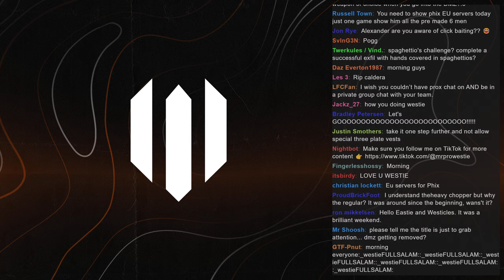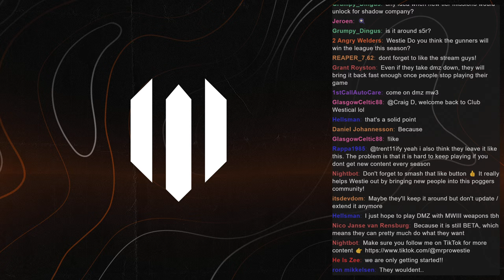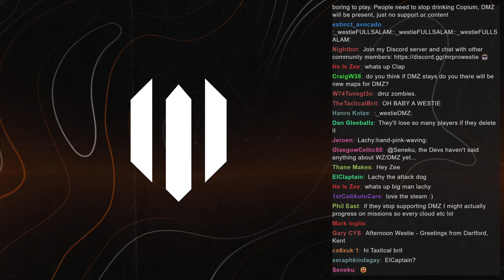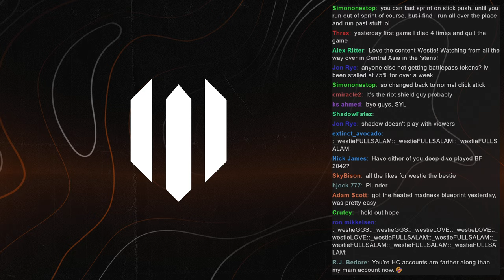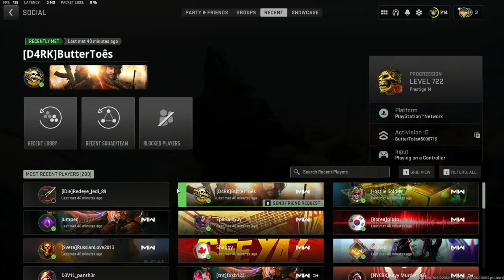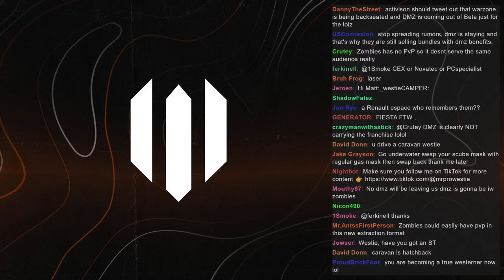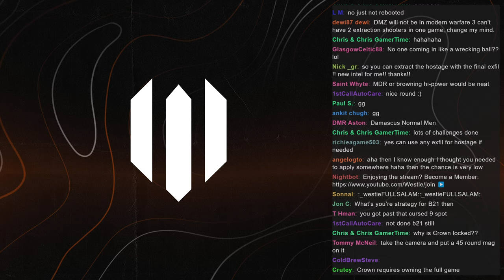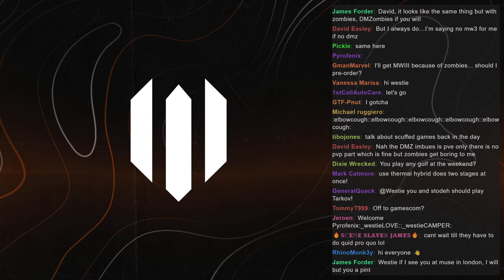DMZ could be DELETED soon..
DMZ could be DELETED soon and right now we don't know what's going to happen! Hopefully soon we will get some information from Activision and Infinity Ward about the future of DMZ. I hope you enjoy this DMZ Season 5 gameplay.